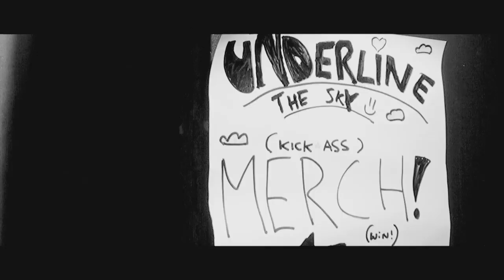Underline The Sky: Katie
Music Video for the track 'Katie' by Underline The Sky, taken from their debut, self-released EP.

Underline The Sky
xx